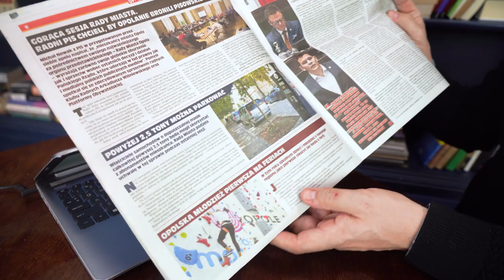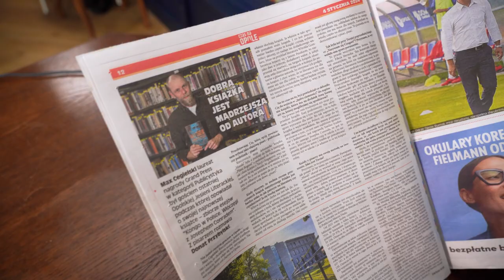Noworoczny numer Czasu na Opole już dostępny!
Rozpoczynamy kolejny rok z naszym bezpłatnym dwutygodnikiem, który znajdą Państwo w wielu miejscach Opola (ekspozytory w galeriach handlowych oraz miejskich instytucjach) a także w wersji elektronicznej. Co przygotowaliśmy w pierwszym numerze? Zobaczcie Państwo.

📰Szukasz więcej informacji na temat E-GAZETA? Sprawdź